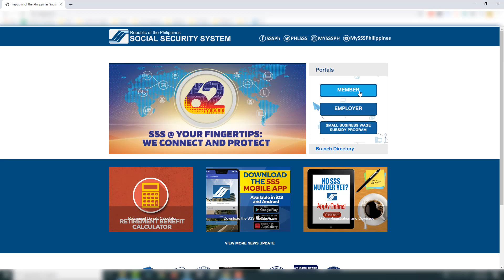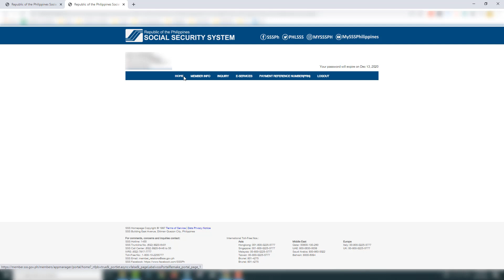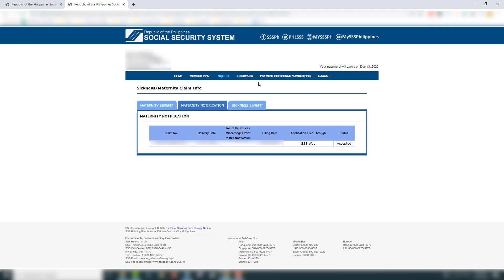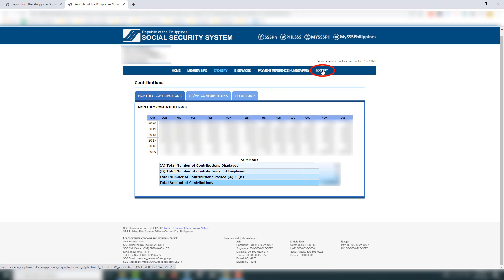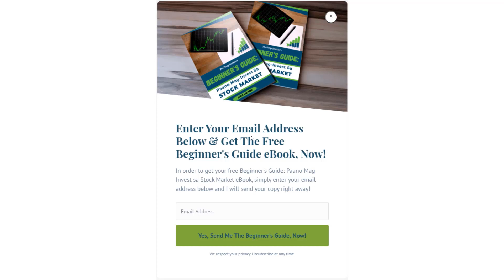How to Submit SSS Maternity Notification Online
Join my list and get your FREEBIES here to help you manage your finances better!

Watch this video to know how to How to Submit SSS Maternity Notification Online. Qualified Female members of the SSS can avail of SSS maternity benefit.

***FOLLOW THE PINAY INVESTOR***

I'd also appreciate it if you could please rate this video and post your comments down below. Thanks! :)